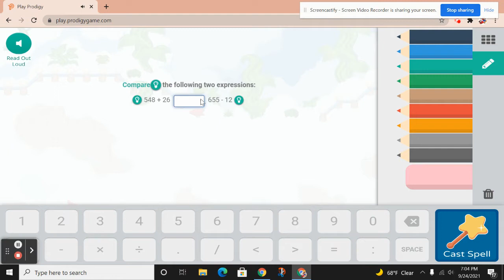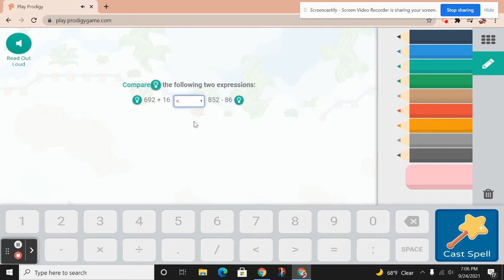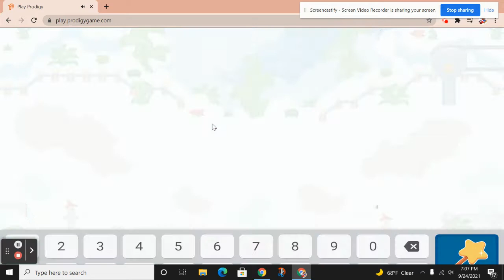Battling the STORM TITAN in Prodigy! [MUST SEE!] l Prodigy Math Game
Today's the day! I'm battling the STORM, TITAN in Prodigy!